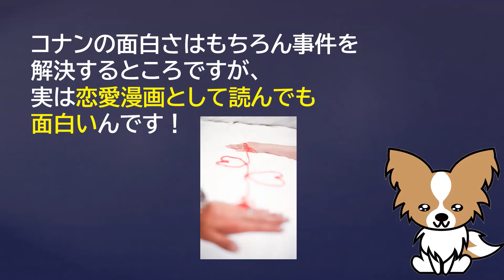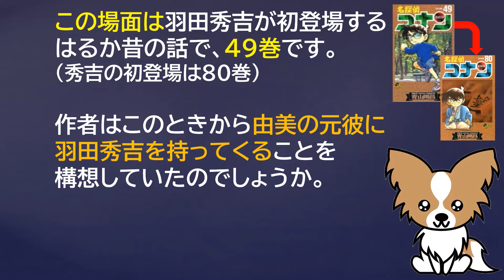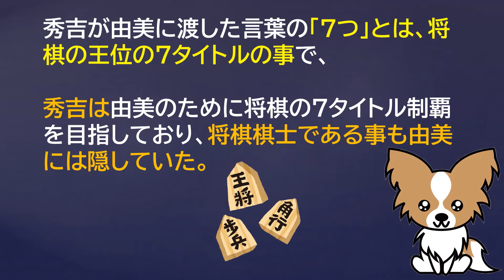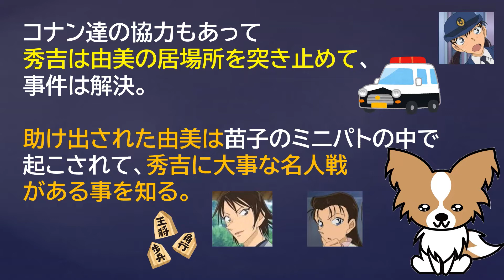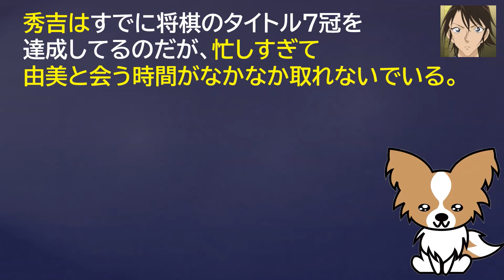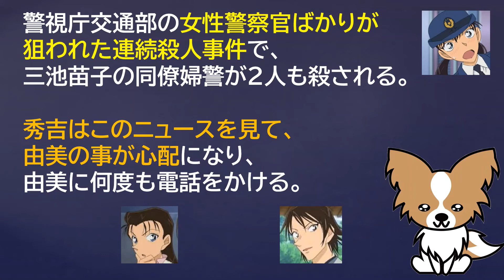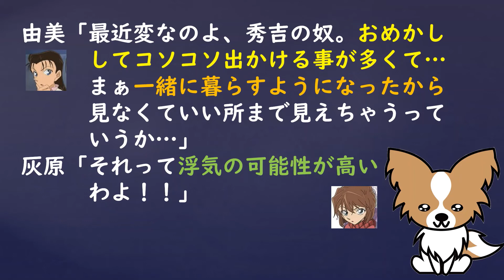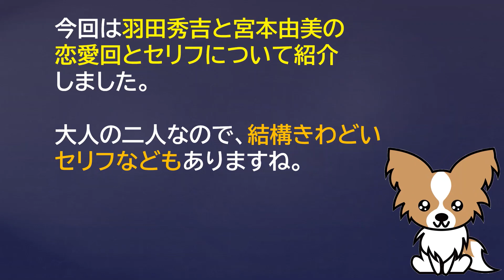【コナン】羽田秀吉と宮本由美の恋愛回。大人の復縁カップル★胸キュンセリフを徹底考察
今や世界中で人気アニメ『名探偵コナン』。

コナンの面白さはさまざまな事件を解いたり、黒の組織との対決ですが、

実は恋愛マンガとして読んでも結構面白いんです！

コナンで初期の頃から登場していた交通課の宮本由美さんの彼氏は
天才棋士・羽田秀吉（しゅうきち）です。

羽田秀吉はなんとあの赤井秀一の弟で世良真澄の兄という超重要人物！

その秀吉は由美さんにゾッコンで今や二人は同棲までしています。

今回は羽田秀吉と宮本由美の恋愛回にスポットを当てて、

簡単なあらすじとセリフをコミック収録巻とアニメ放送回の情報も交えてご紹介します。
このチャンネルではコナンの考察動画を発信しています。